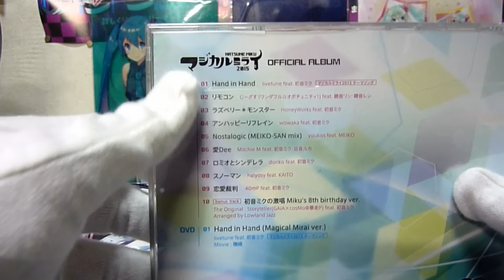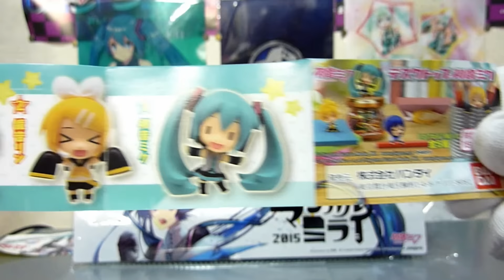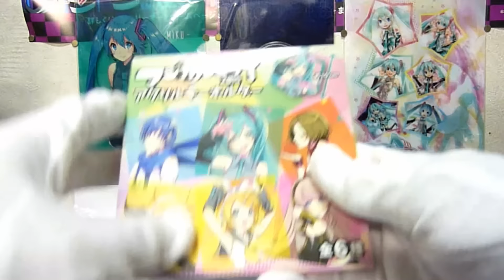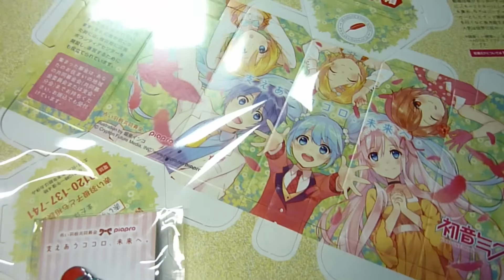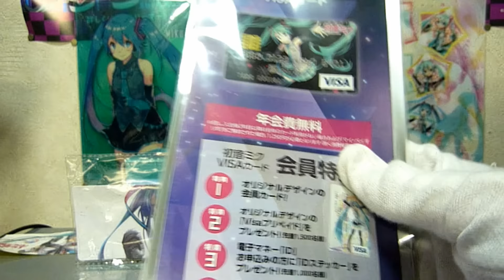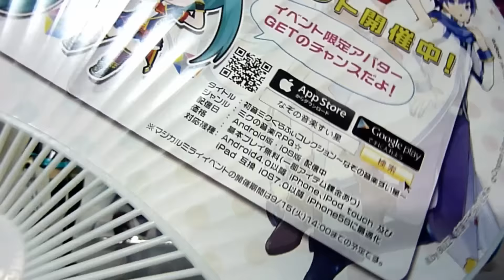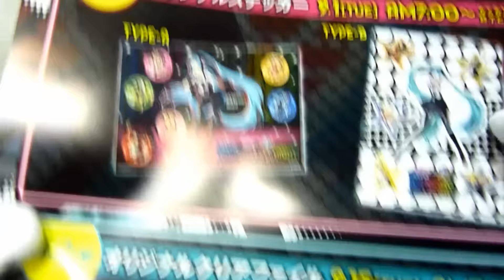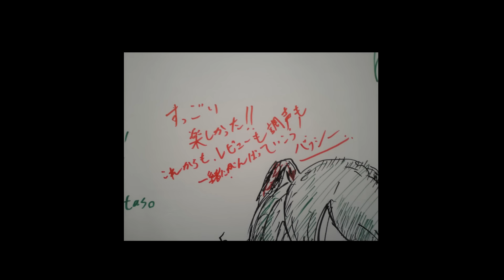マジカルミライ2015 グッズ紹介と感想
マジカルミライ2015の商品紹介と、感想の動画です。
動画の更新が遅くなり申し訳ありません。この動画作るのに、2日かかってしまいました。
30分と、とてつもない長さになってしまいましたｗ
暇なときに、見ていただけたらと思います。